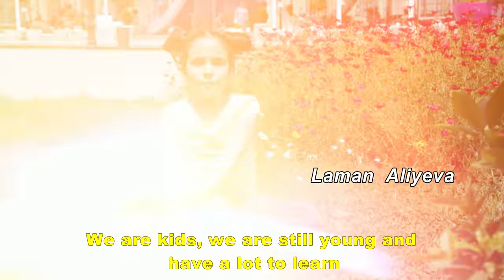We are the World (clip)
We are the world, we are the children!
Let's act now for the world without violence and war!!!

Join us!!!
AZERBAIJAN
2016

Project idea: Urfan Rahimzade
Project director: Gulnar Rahimova
Project participants: students of  Baku Slavic University School Lyceum Complex

Operator and photography: Nazim Qurbanov
Sound engineer: Islam Shirvany